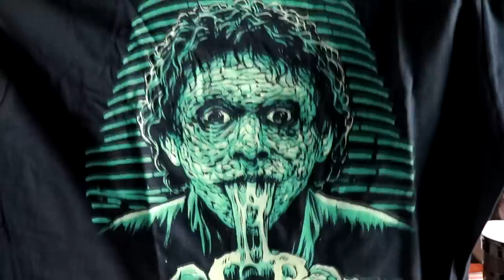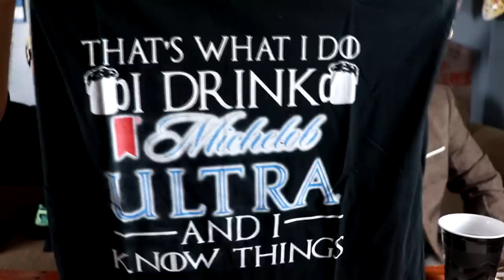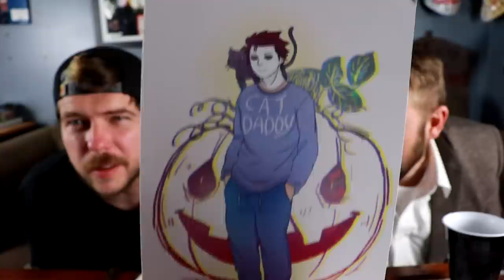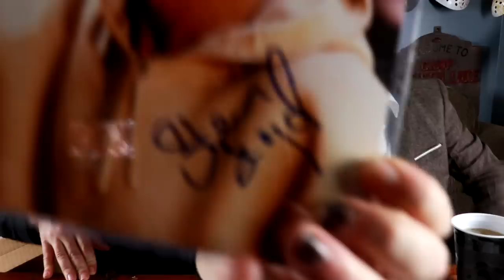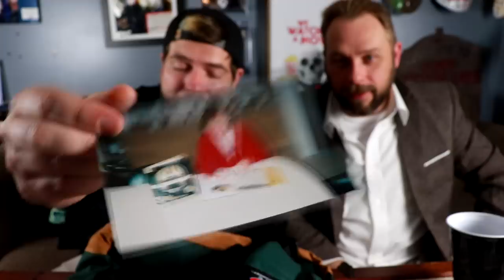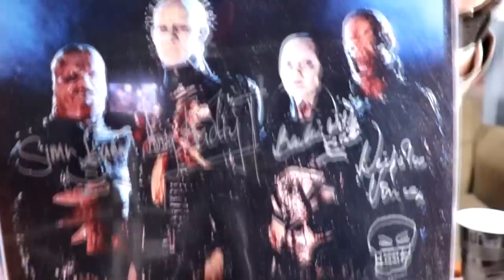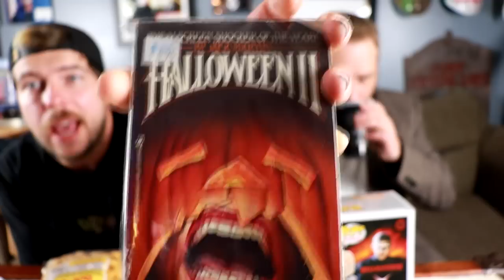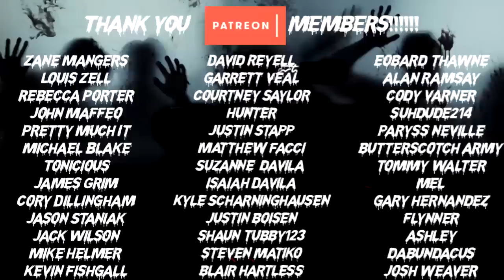Horror Unboxing! Fear Crate! Halloween! Manly Emotions!